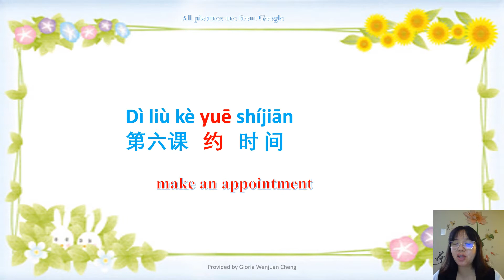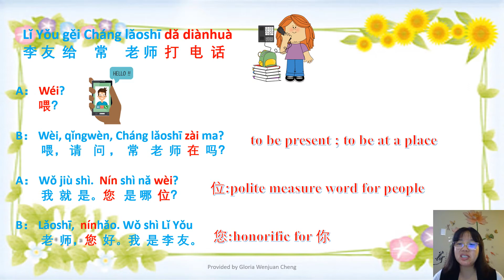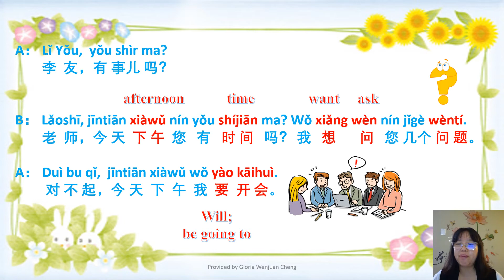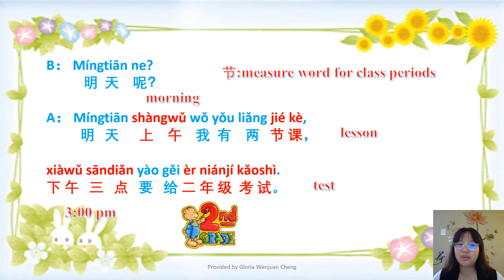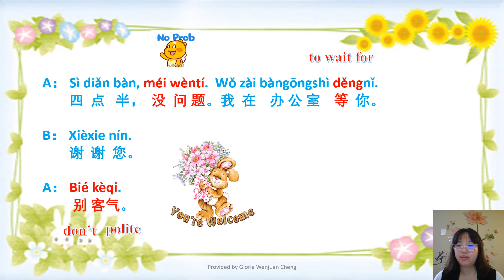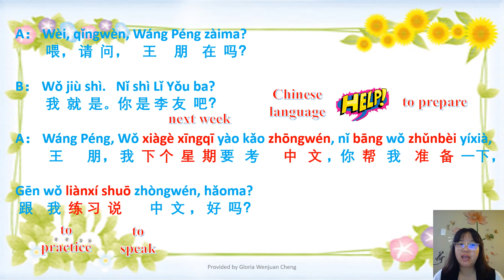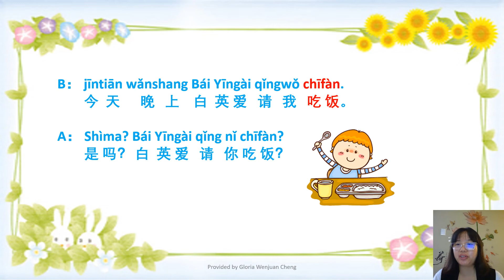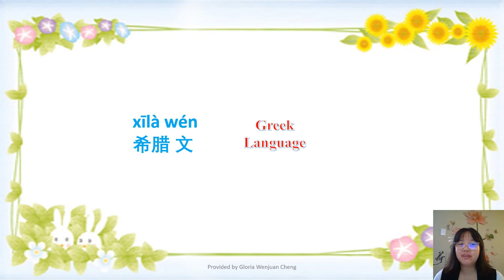Learn Chinese with Gloria Cheng----Lesson 6 Making an Appointment Based on Integrated Chinese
Learn Chinese with Gloria Cheng Lesson 6 Making an Appointment Based on Textbook Integrated Chinese